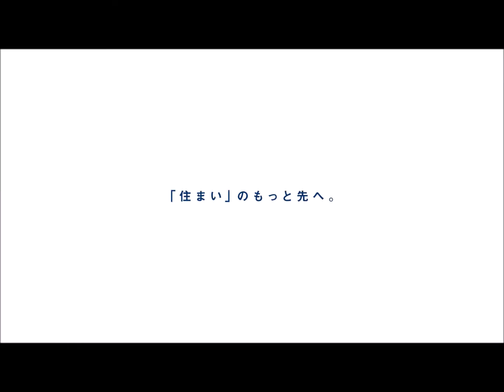TERRACE四街道市鹿渡3期 新築分譲住宅